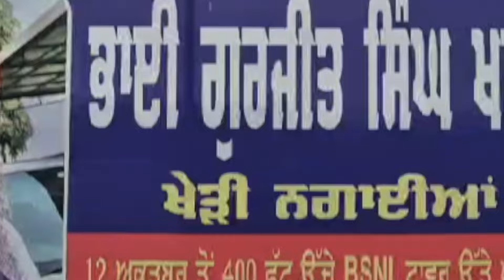ਟਾਵਰ 'ਤੇ ਚੜਕੇ ਪ੍ਰਦਰਸ਼ਨ ਕਰ ਰਹੇ ਸਿੰਘ ਨੂੰ ਮਿਲਣ ਪਹੁੰਚੇ MP Malwinder Kang ਤੇ MLA Jauramajra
MP Malwinder Kang and MLA Jauramajra came to meet Singh who was protesting on the tower